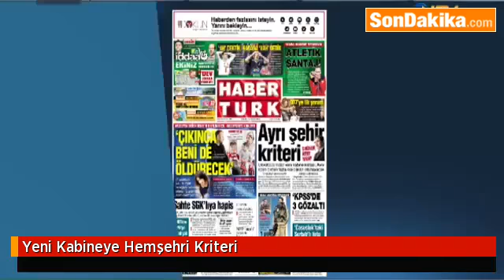Yeni Kabineye Hemşehri Kriteri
Başbakan Davutoğlu, yeni kabineyi oluştururken aynı illere birden çok bakanlık verilmesi yerine farklı illerden bakan atanması kriterini uygulayacak.